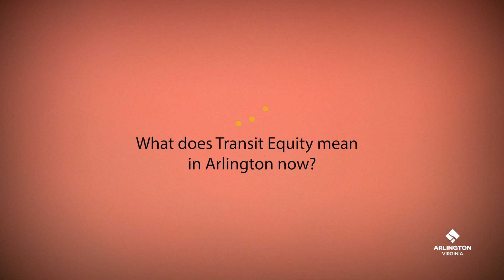Arlington Transit celebrates 'Transit Equity Day'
Learn about Transit Equity Day in honor of Rosa Parks, with Arlington's history-making Transportation Chief Lynn Rivers.   arlingtontransit.com